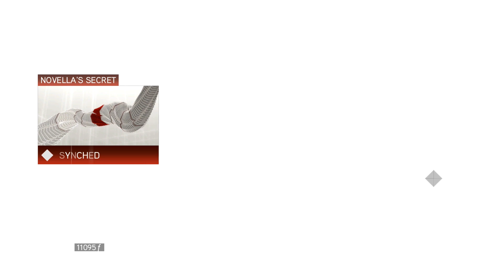Order | Assassins's Creed 2 Part 3 | 1080p 60 Fps | 2010 | ENG MAX PC